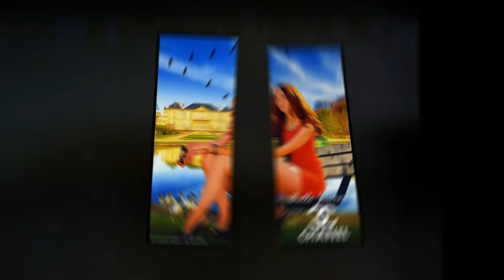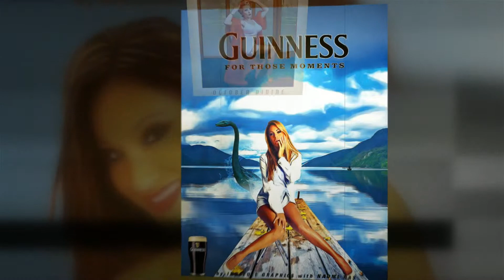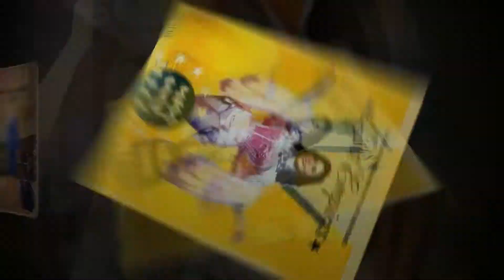Digital Art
Works of Indeedee Graphics 2014-15 (video showcase)
Follow Indeedee Graphics on Instagram: @indeedeegraphics
Track: "Lonesome Rider" - Volbeat